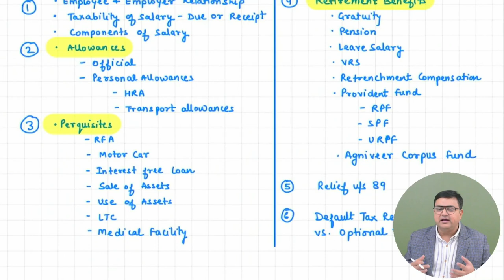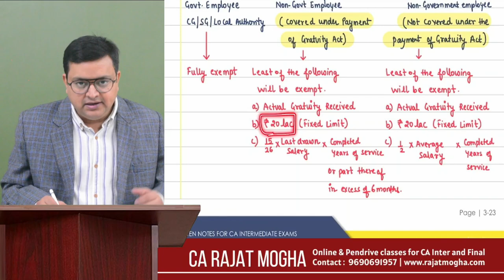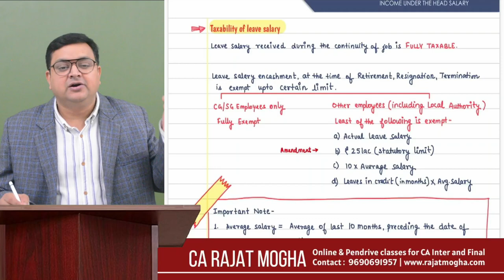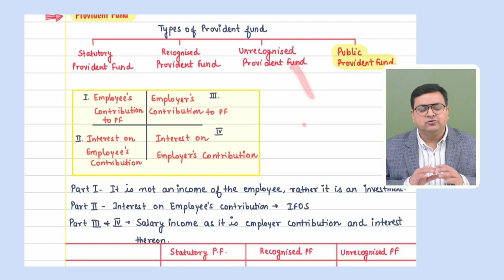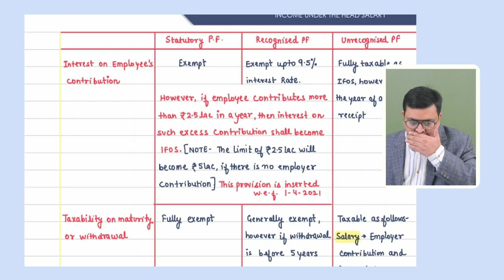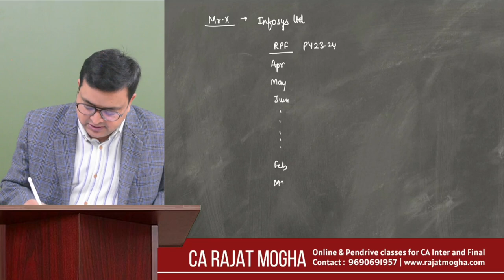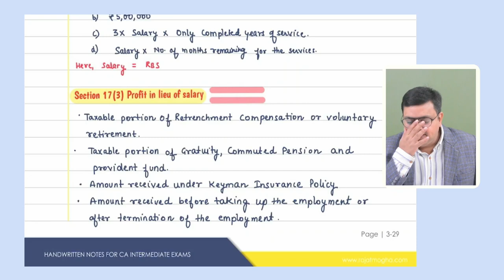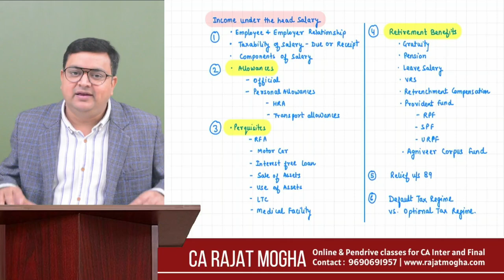CA Inter Sep 2024/Jan 2025 Revision Series | Part 5 | Salary (3rd class)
This revision series is fully amended for the CA Inter May 2024  and Sep 2024 Jan 2025 Exams.
Part 5 - Income under the head salary (3rd class)